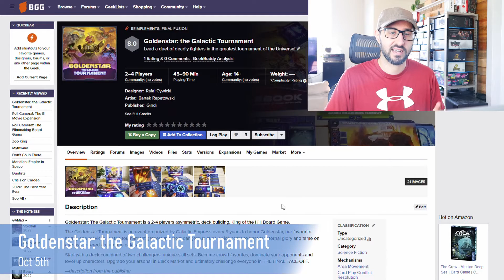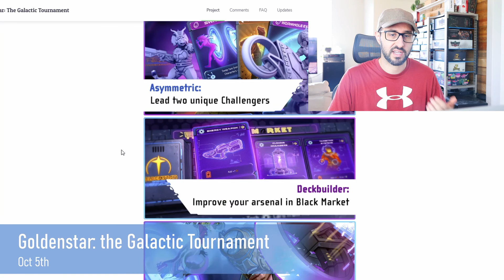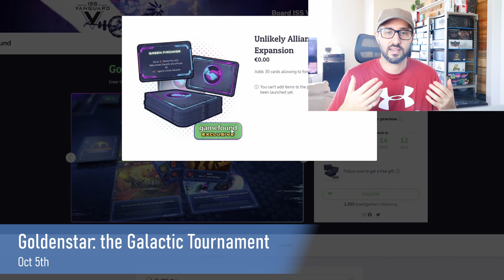🌱ShelfClips: Goldenstar (Short Preview)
Concise board game previews to help you decide which board game campaigns are right for you!!
Released every week before campaigns are launched, these ShelfClips are taken from my weekly "Upcoming Campaign" round-ups!

These "Upcoming Campaign" videos cover all the campaigns expected to launch each week!
Don't forget that there are a ton of give-aways at the end of each video!! 😍
All you have to do is leave a comment to enter!